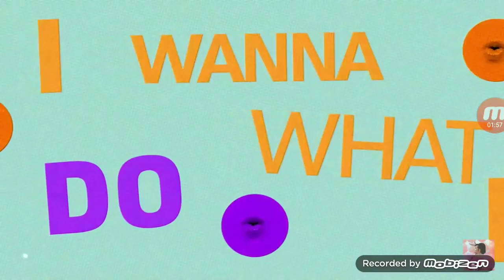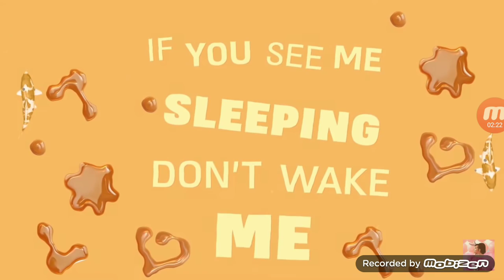Neta- Nana Banana